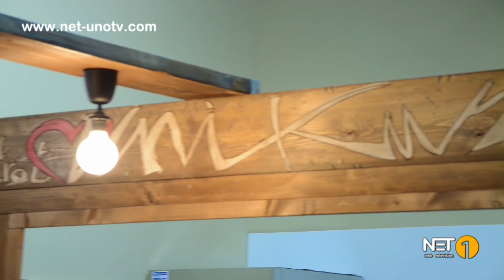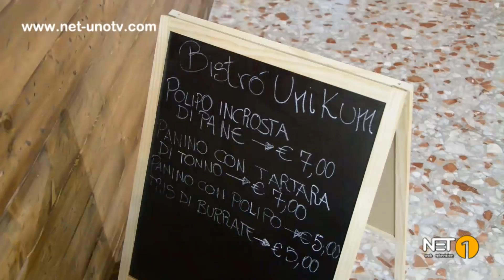INAUGURATO A MARINA DI GINOSA "BISTROT UNIKUM" DI FRANCESCO TIGRATO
Sabato 21 Luglio a Marina di Ginosa, ha aperto i battenti “UNIKUM", il nuovo Pub-Bistrot ma anche caffetteria, sistemato in un angolo di paradiso, a pochi metri dal mare, sulla centralissima via Pola. Unikum è il nuovo progetto imprenditoriale presentato da Francesco Tigrato, giovane titolare che vanta importanti esperienze all'estero nel settore della ristorazione, esperienze  che a Marina di Ginosa ha voluto sintetizzare in un mix di culture europe, dando vita ad un progetto originale ed unico come il suo nome. Un po’ tipico locale irlandese con i suo arredi in legno, un po’ ambiente contemporaneo in cui servire pranzi veloci, caffè e aperitivi accompagnati da qualche piatto, magari di sushi ma anche da un gustoso panino con il polipo arrostito. Diverse sono le birre esclusivamente tedesche che è possibile degustare da Unikum Bistrot. Ricco anche il calendario degli eventi organizzati dallo staff nel corso della stagione estiva così come preannunciato al nostro microfono da Francesco Tigrato